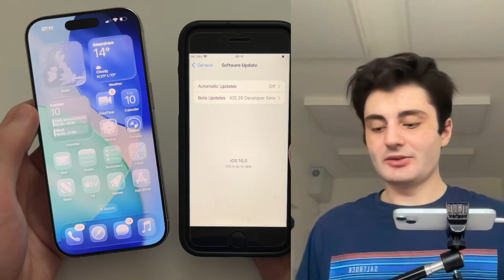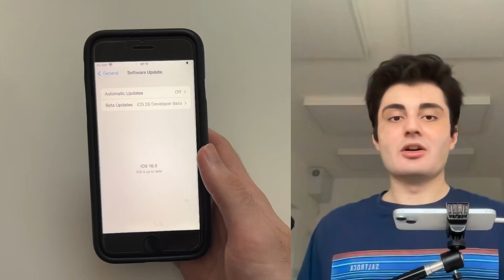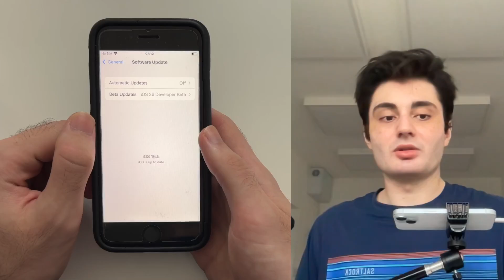Can you get iOS 26 in iPhone 8? (Beta 1)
Learn why it is not possible to get iOS 26 in iPhone 8, due to the fact that the iOS 26 beta 1 software update has not supported the iPhone 8 handset.